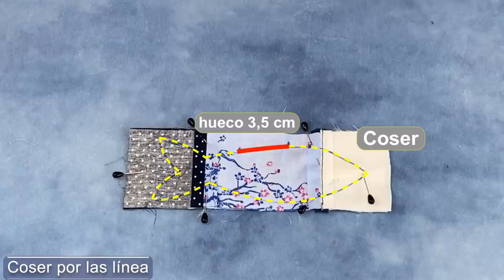Don't Throw Away Scraps / Earn Easy Money With This Idea / Sardine Keychain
The sardine keychain is a practical keychain so you can quickly find your keys inside your bag.
They are beautiful, colorful and very comfortable keychains!
When we designed the sardine keychains, we thought of creating a beautiful and useful souvenir gift from the saved scraps that would become a tender memory.

If anyone considers supporting me financially or I would sincerely appreciate it
Ulyana 🙋‍♀️ ...

You can find:
Cutting base_A1 (X-Large, Grey)
Pilot Frixion - Pack of 12 markers
Patchwork Ruler 60x15
45mm Rotary Cutter Set
Hello, what do I use?
Kit of 64 Polyester Sewing Threads (32 colors)
Philips iron I use
Sewing Pliers
Pack of 6 markers to use
Scissors Pack
250 Pieces of pins
Button Lock Pliers

00:00 Start

ATTENTION!! I would also like to warn that the video is automatically translated with Google Translate in several languages ​​through the YouTube platform and possibly with errors in meaning, for this I apologize and if something goes wrong, write to me and I will explain everything.